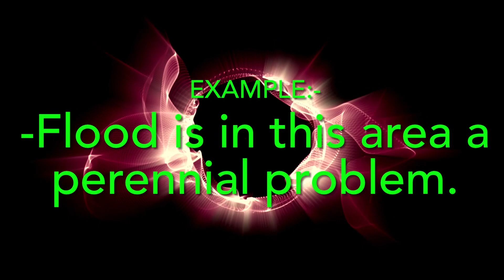31 July 2023 | Word of the day | Perennial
perennial
/pəˈrɛnɪəl/

-lasting or existing for a long or apparently infinite time; enduring or continually recurring
-Flood is in this area a perennial problem